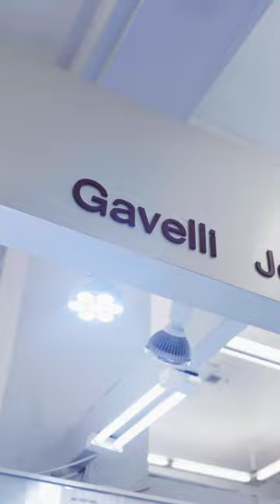DIAMOND DISTRICT SHOPPING WITH HEFFE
Lets go to the Jewler with Heffe and see what new pieces are in for the landlord